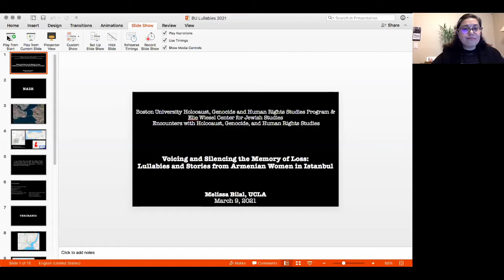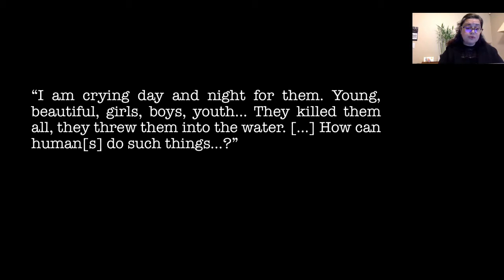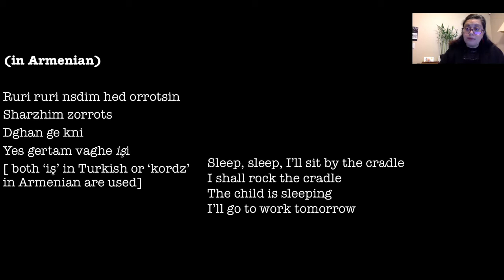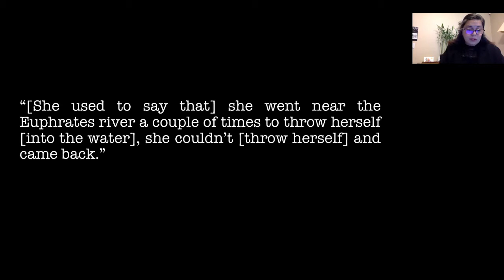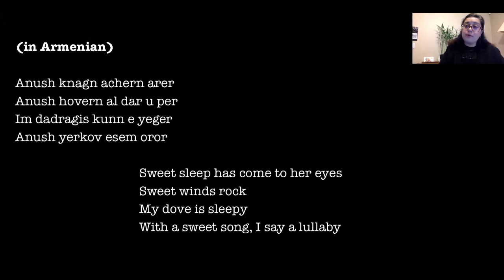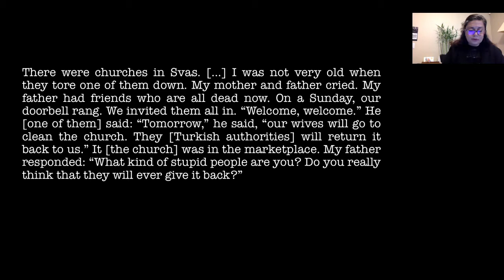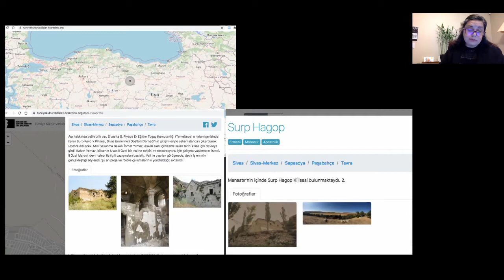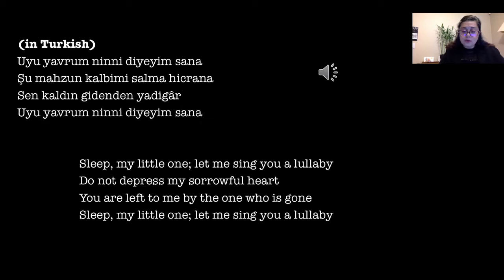Melissa Bilal: Voicing and Silencing the Memory of Loss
Lullabies and Stories from Armenian Women in Istanbul